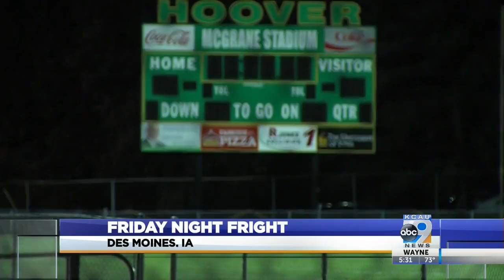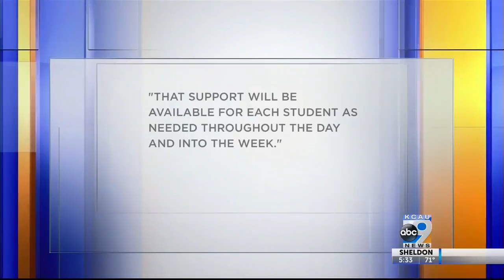Herbert Hoover High School Homecoming football game shooting